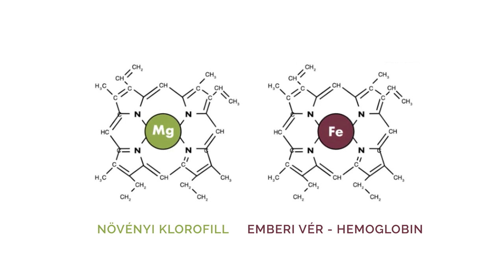Chlorella alga hatások és a helyes pótlása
A chlorella alga pozitív élettani hatásai. Érvek a chlorella alga szedése mellett. Mikor, mennyit és hogyan vigyük be a chlorellát?